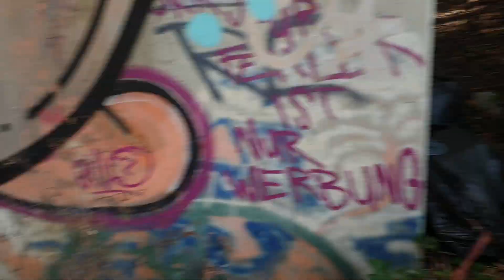Lüner Mühlenbach - Part 1 - Ex Köttelbecke - Lünen - Fische im Tunnel - Lippewerk 03.09. 2022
Quatsch, was ich zwischendurch erzähle. Ich ging in Fliessrichtung.